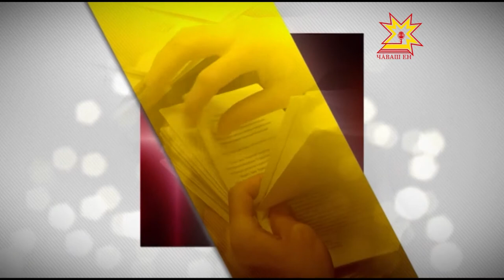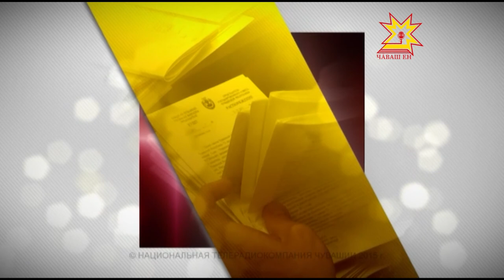Законодатели. Выпуск 24 03 2015